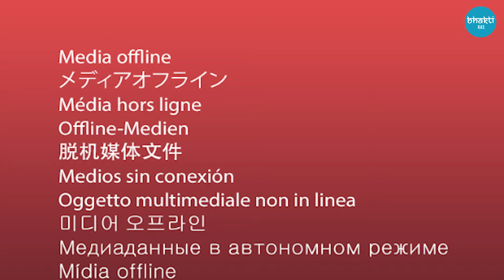कृष्ण भजन || बरसाने की गली में मकान होना चाहिए || barsane ki gali mein makan hona chahiye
भक्ति रस द्वारा प्रस्तुत है बहुत ही प्यारे और मीठे भजन.

Title - barsane ki gali mein makan hona chahiye
Artist - Vanshika Sharma
Singer - Kiran Negi